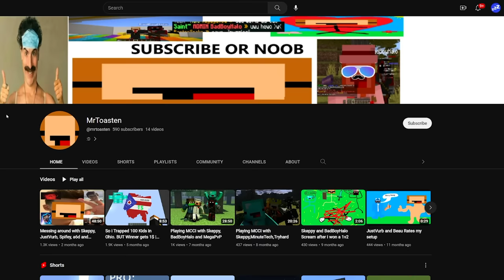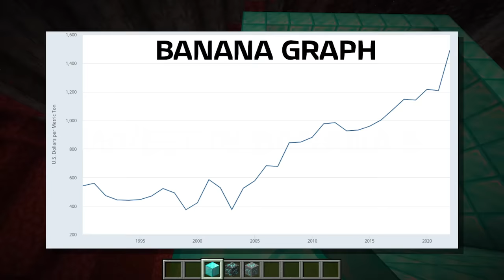Our Minecraft Server was HACKED.